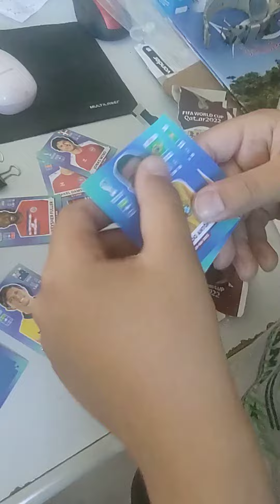bernardo Abrindo figurinha dele na copa do mundo catar-18/11/2022